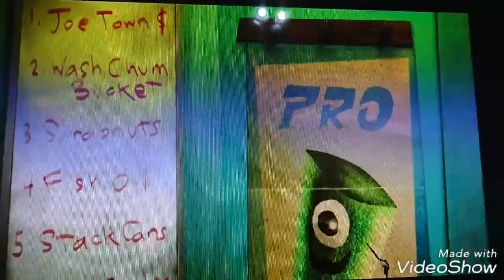曇り時々ミートボール 市の存続を賭けた開会式がフリントロックウッドッのせいで壊滅する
フリントロックウッドォッ！！！！